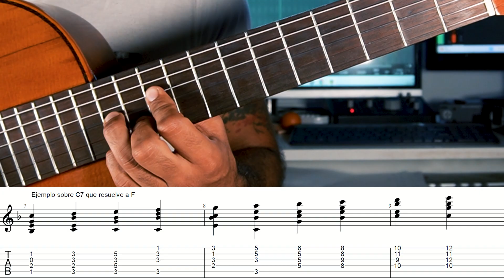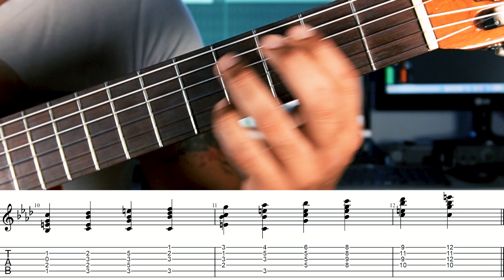Tutorial: Voicings sobre acordes dominantes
Hoy les comparto como pensar los acordes dominantes, a partir de sus voicings. Un recurso muy interesante, que nos permite generar tensiones y una linea melódica sobre nuestro acorde. Espero les resulte interesante!

Ayudame a seguir creando contenido!